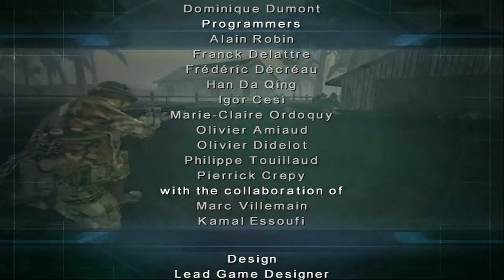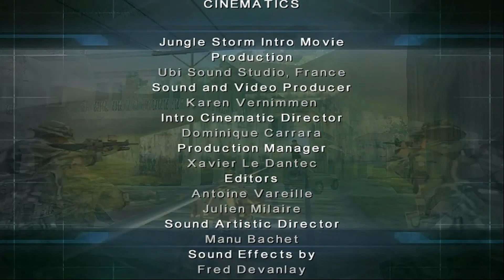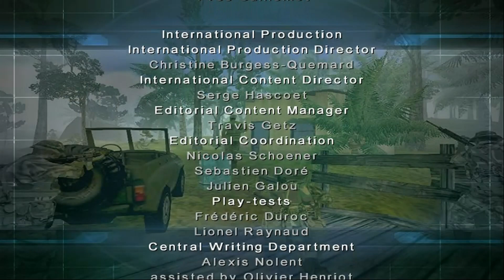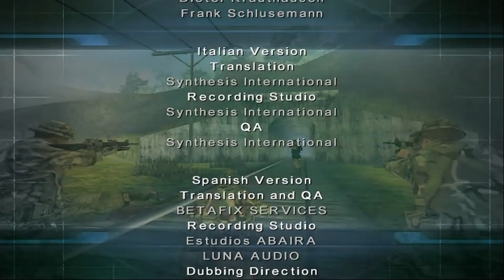Tom Clancy's Ghost Recon: Jungle Storm PS2 Cutscenes (Jungle Storm Campaign)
Witness this story from the Jungle Storm Campaign.